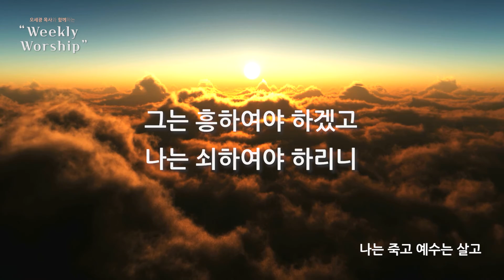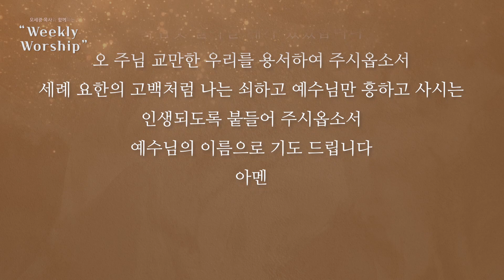[오세광 목사와 함께 하는 Weekly Worship] EP 25 - 나는 죽고 예수는 살고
오세광 목사와 함께 하는 “Weekly Worship”

EP 25 - 나는 죽고 예수는 살고
00:00 1.찬양 - 1. 이제는 내가 없고 by 한지원
04:35 2.성경말씀 – 요한복음 3장 28~30절
07:22 3.찬양 – 나는 죽고 예수는 살고 (오세광_feat.강중현)
11:36 4.기도

하나님의 부르심을 따라 산다는 것이 무엇인지 묵상 할 때마다
세례 요한을 떠올리지 않을 수 없습니다.

광야의 외치는 소리로, 그리스도 앞에 보내심을 받은 자 요한,
사는 것도 주님의 뜻이었으니, 죽는 것 또한 주님의 뜻이라고 그런 삶을
살아냈던 요한,

가진 것도 별로 없었지만, 그것 또한 주님의 것이라고 고백하지 않았을까?

그리스도 앞에 보내심을 받았으니, 얼마나 거들먹거리기 좋은 위치겠습니까?
멋들어지게 살 수도 있었고,
위대한 말씀을 전하는 소리로써 위대한 칭송을 받으며 살 수 있는 자리였지만,
그는 자신의 부르심을 한 번도 잊은 적이 없었습니다.

오직 나는 죽고, 예수만 살길 원했고
그분만이 흥하고 나는 쇠하길 원했던 믿음의 선배, 세례(침례) 요한.

우리도 이렇게 살아가야 함을 알지만, 그러지 못해 여전히 내가 죽지 못하고
내가 흥하려고 하는 인생임을 회개합니다.
조금이나마 우리의 교만을 회개하고자 이 고백을 부르고 싶습니다.

나는 죽고 예수는 살게 하소서.